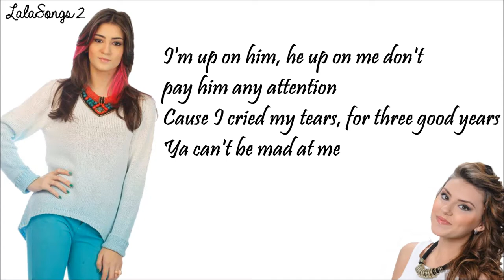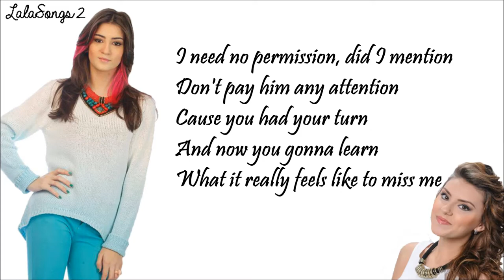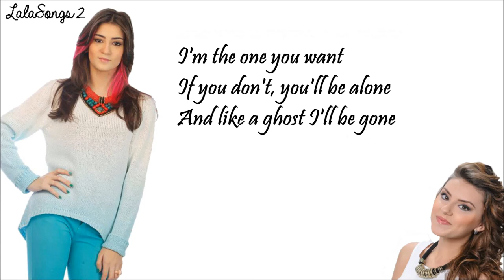Andrada, Evelyne Vilcu si Ruxandra Dragomir - Single Ladies lyrics